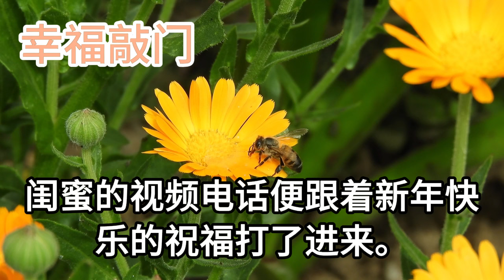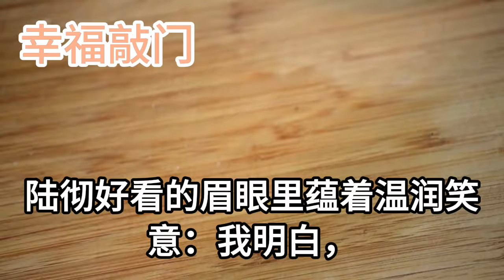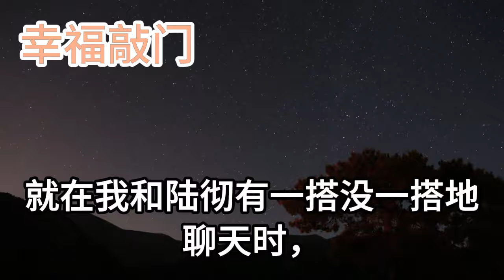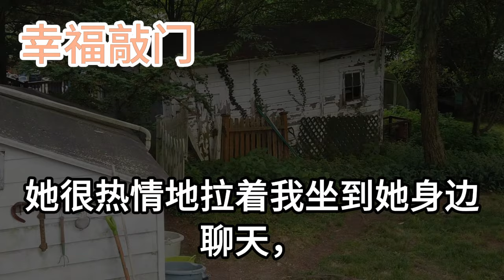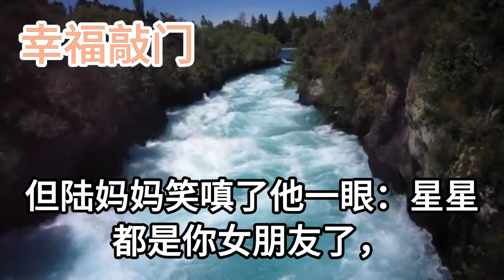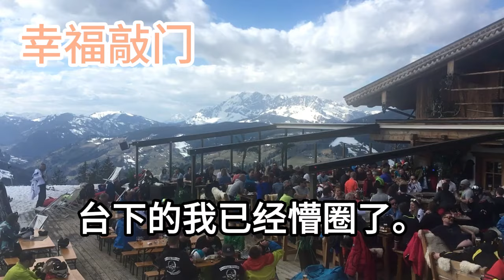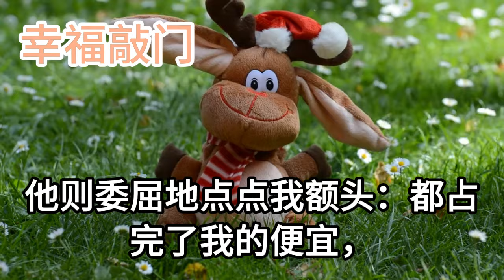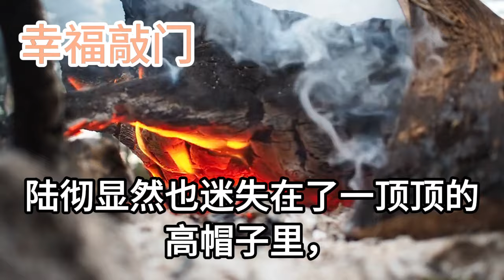大年初一閨蜜二叔請我吃飯，要我假扮他女友去應付家裡人，不料一見面他家人十分滿意，更是當場就要把婚事定下來，我急的趕緊朝他使眼色來解圍，不料他接下來的話我直接驚呆#幸福敲門#為人處世#生活經驗#情感故事